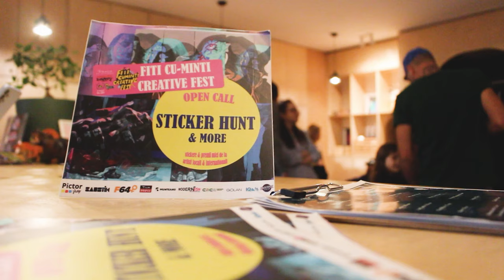ZECE - Art Exhibition | Maria Balan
ZECE
Zece ani de la terminarea facultatii de arte si zece ani de gravura. In anul 2014 Maria a intrat prima oara in contact cu tehnica gravurii in relief si a realizat prima xilogravura. S-a “indragostit” iremediabil de aceasta tehnica si a incercat sa se specializeze incet incet, sa caute materiale potrivite, artisti din aceeasi zona, a inceput sa experimenteze imprimarea pe diverse alte suprafete (textile, plastic, pereti). Fiind o tehnica de multiplicare manuala a unei lucrari de arta, a folosit aceasta tehnica si pentru a iesi pe strada cu interventii tip paste-up sau stickere. Pentru Maria gravura in relief e parte din ceea ce este azi ca artist si ca om. Aceasta expozitie rezuma cei zece ani de lucru strict pe gravura si incheie un cerc pentru a face loc unui nou inceput. Deschiderea acestei colectii de lucrari va fi marcata de un moment de live carving, in care Maria va realiza o gravura in lemn acompaniata de sunetele unice realizate de fratele sau, sculptorul Andrei Balan, care va canta la un instrument inventat si confectionat de el si denumit,
desigur,“balanofon”.
Maria Bălan este artist grafician stabilit în București unde a studiat grafică la Universitatea de Arte și arhitectură la Universitatea de Arhitectură și Urbanism “Ion Mincu“. Este implicată în diverse proiecte artistice și a participat, de asemenea, la o serie de expozitii naționale si internaționale. În 2013 a luat premiul Bienalei Internaționale de Afiș și Ilustrație de Carte a Tinerilor Artiști din Timișoara. În 2015 a publicat în ediție limitată, o carte obiect care a devenit parte din a concursului "Cele mai frumoase cărți din România". In 2019 a lansat cartea Anomalica, integral realizata manual in tehnica linogravurii, in cadrul unui evenimentului “One Night Gallery. Love. Maria Balan”. În zona de street art Maria activează în spațiul public îndeosebi prin mici intervenții de paste up realizate în diverse tehnici ale gravurii. Poti intalni murale ale Mariei pe strazi din Bucuresti, Brasov sau Iasi.